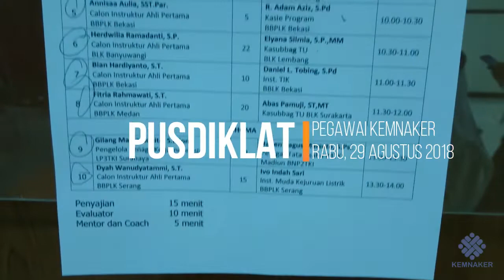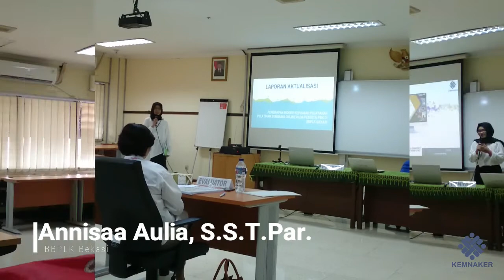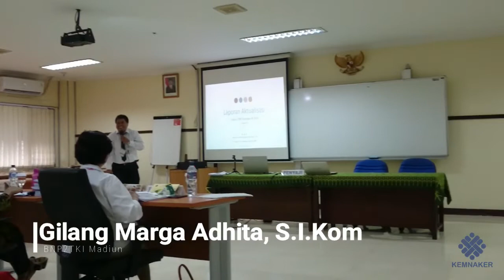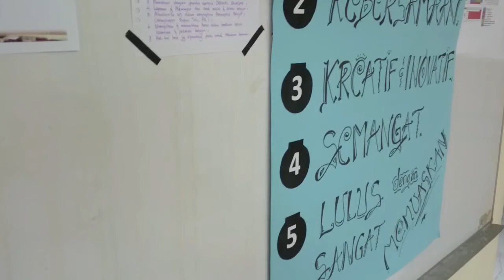Seminar Aktualisasi CPNS Pusdiklat Kemnaker 2018